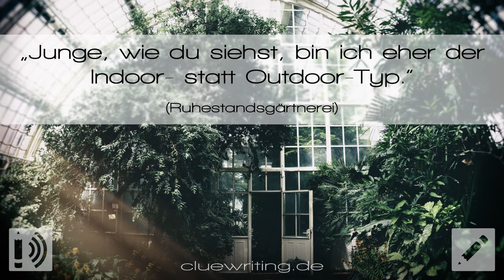Ruhestandsgärtnerei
Wir möchten euch herzlich zur neunten Episode der vierzehnten Staffel des Hörgeschichten-Podcasts Clue Cast begrüßen. Sie basiert auf der Story „Ruhestandsgärtnerei“ von Rahel. Es ist wichtig, dass man im Ruhestand seine Hobbies kultiviert. In dieser Geschichte wurden die vorgegebenen Clues „Tomaten, Erde, Dolch, Mord“ und „Totschlag“ vertextet und sie spielt am Setting „Garten“. Der Sprecher dieser Episode ist Klaus Neubauer.